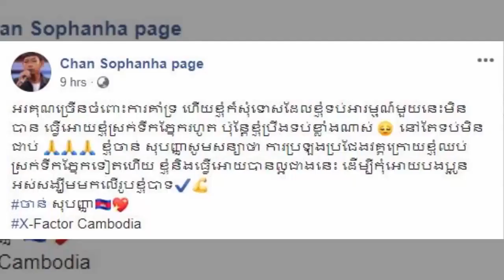ឲ្យតែឡើងឆាក ពេលប្រកាសលទ្ធផល ដឹងតែយំ! ពេលនេះ បេក្ខភាព X Factor ចាន់ សុបញ្ញា សន្យាថាឈប់សម្រក់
I.ឲ្យតែឡើងឆាក ពេលប្រកាសលទ្ធផល ដឹងតែយំ! ពេលនេះ បេក្ខភាព X Factor ចាន់ សុបញ្ញា សន្យាថាឈប់សម្រក់ទឹកភ្នែក មុខមហាជនទៀតហើយ
II.